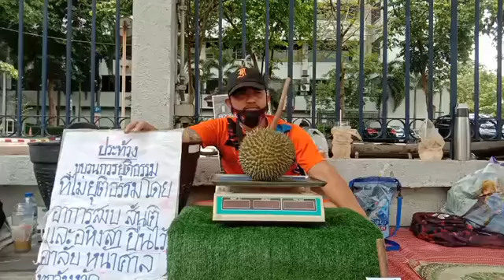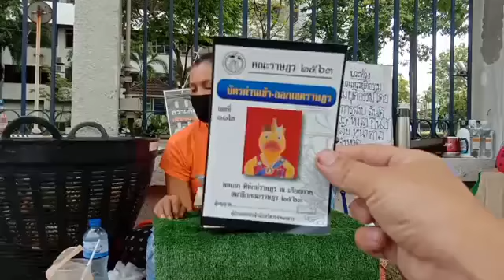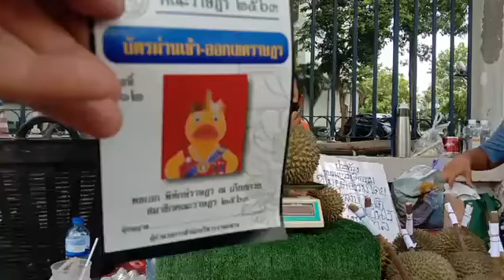ประมูล ทุเรียนก้านยาว สมทบช่วยเหลือ ตี้พะเยา โดย เฮียณุคนไม่กลัวเมีย May 1, 2021